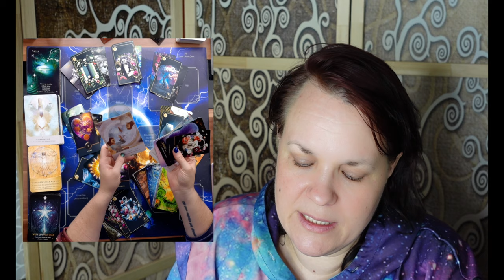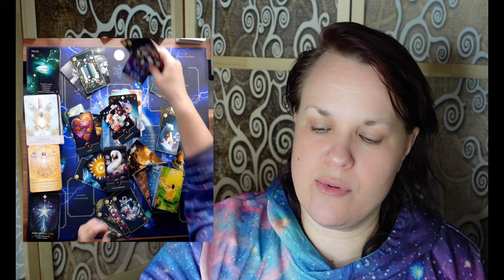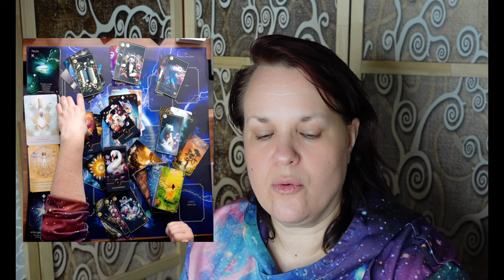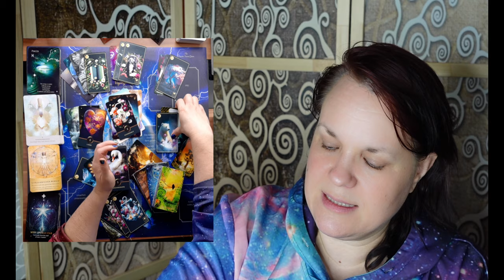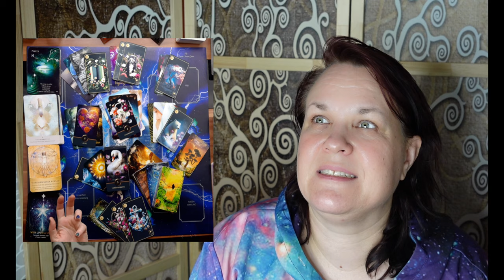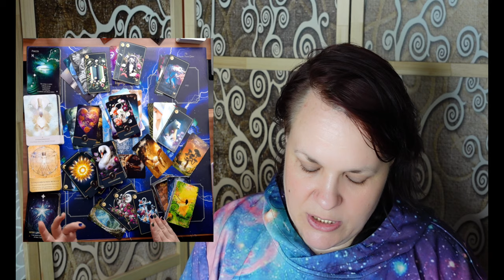Fische 💙♓ WOW was für eine Verbindung (krass)